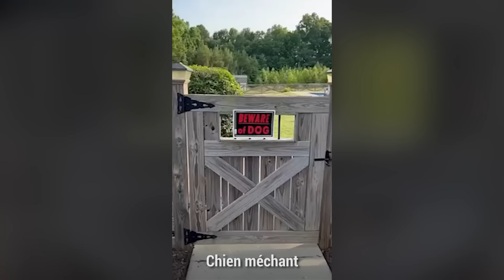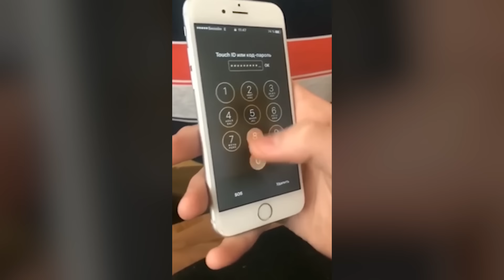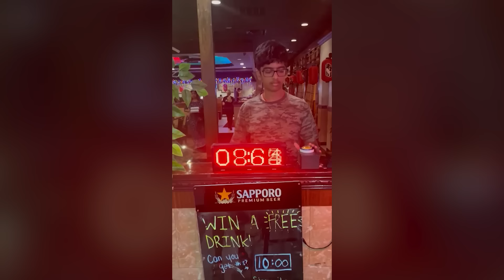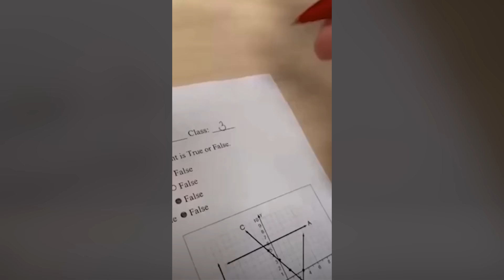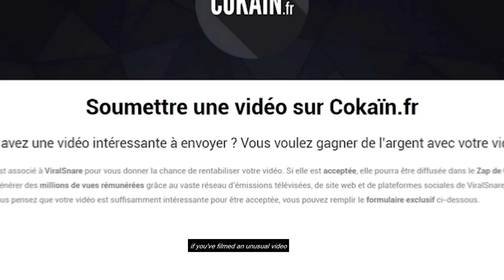Le Zap de Cokaïn.fr n°208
🇫🇷 [FR] Après avoir épuisé tous les moyens pour monétiser ma chaîne qui est démonétisée, j'en appelle à ma communauté pour financer la production des zaps pour la saison 6 (de septembre 2021 à juillet 2022).

🔗 Bitcoin : 12YXfn4YMBX9XQmwPGJHwKq8HQ3zTpfoJV (BTC)
🔗 Etherum : 0x3305264bdf7303955cca881c388924e854172cf1 (ERC20)

Chaque semaine, Cokaïn.fr vous propose un zapping du meilleur du web. Aujourd'hui, c'est le 208ème Zap du site, qui contient plus de 20 minutes de vidéos en tous genres. Au programme, vous trouverez une compilation de vidéos insolites, des séquences étonnantes et de nombreux fails. Ce sont toutes les vidéos qui ont circulé cette semaine sur internet et qui n'ont pas été publiée en article sur le site, elle sont donc réunies dans un zap.

10:00 gagner une bière